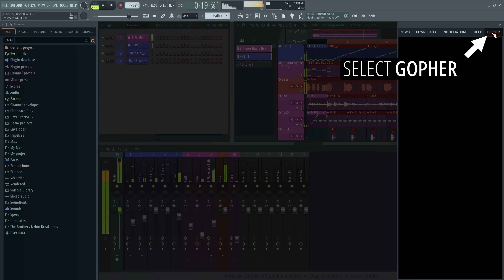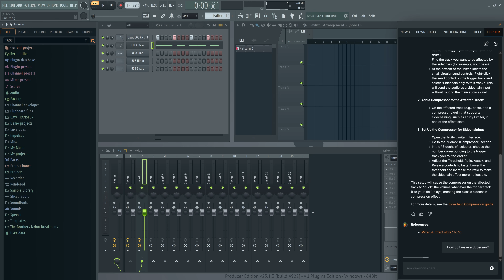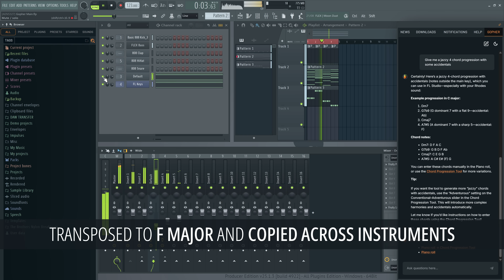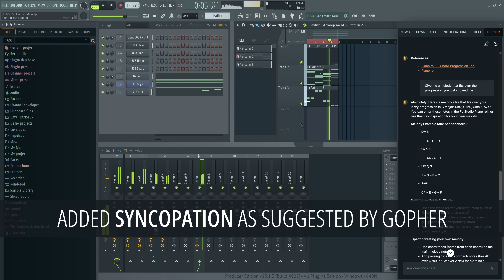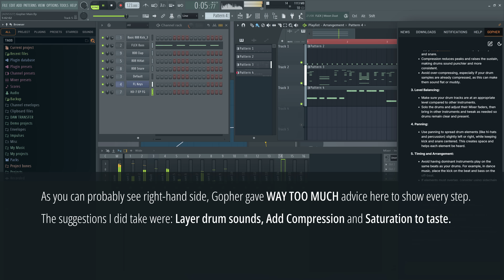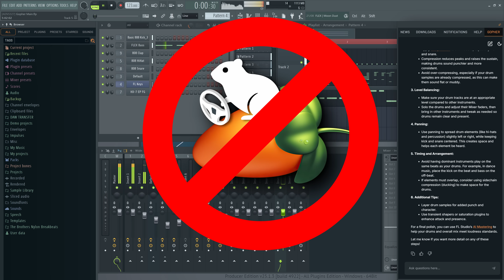Gopher | FL Studio 2025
Need a pointer? Just ask Gopher in your native language. Our new chatbot  gives you instant answers to your FL Studio and music production questions. Here's how to use it.

Image-Line Software